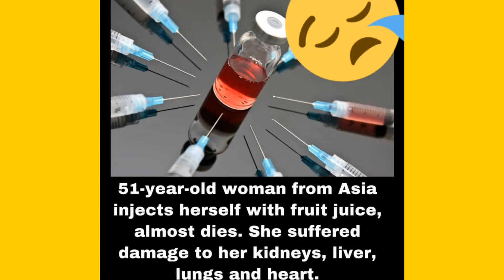amazing facts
knowledge based video